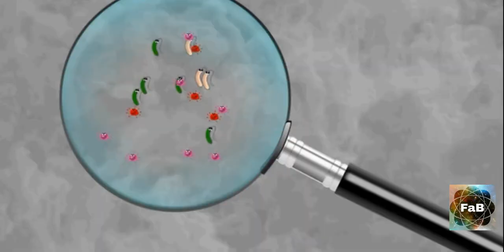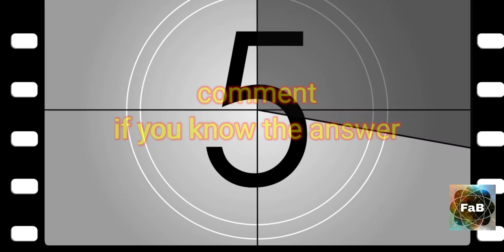बदला|| Middle Finger Statue ||Mosquito ||Random Facts||Factsabay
Hello guys
 Facts discussed in this video are
 1. Mosquito
2. Message
3. Middle finger statue
4. Noth Korean hair cuts
5. Teeth
6. Honey
7. Most coldest temperature
8. Frogs
Credits,
*Videos and images :-I am not owner of any Video and image which i used in my video all  are taken from google or any other helpful site like pixabay ,pixels and othre sites which help me to explain my video nicely or deeply. so I am definitely givint  credit to them , and thanks i hope all owner understand to me if i used some content in my videos thanks again to all owners
*All information are taken from Internet
* Editing :- Done  by my younger brother

I am always  trying to make less error in my videos,if i do then sorry. I  apologise to you🙏